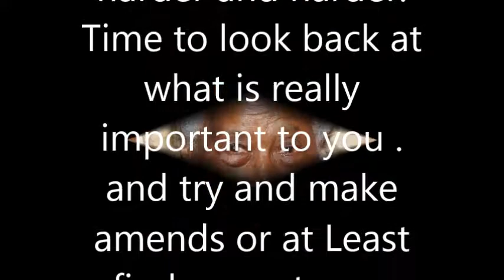Precious Love by Ron(Arzje)Henderson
written by Ron Henderson Jr and John Griffin
Times are getting harder and harder. We don't know what tomorrow will bring. Stop and tell someone  "You love them"